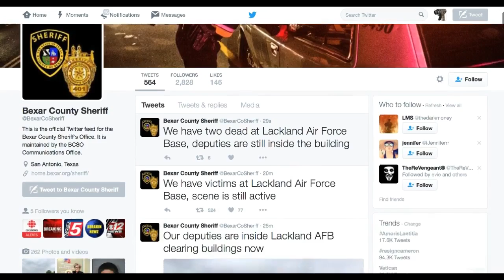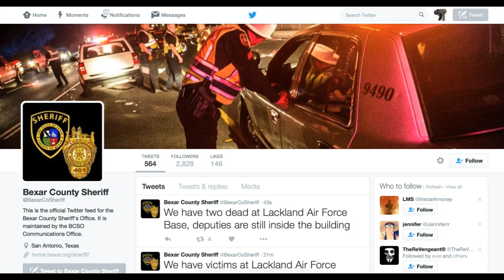Shooting at Lackland Air Force Base in Texas 2 Dead